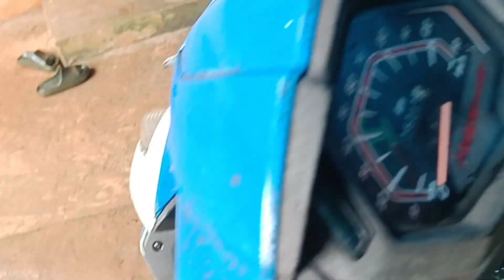മതിൽ പണി കഴിഞ്ഞു ഇക്കാക്ക് 8 ന്റെ പണി കിട്ടി😂 kunjappu shornur